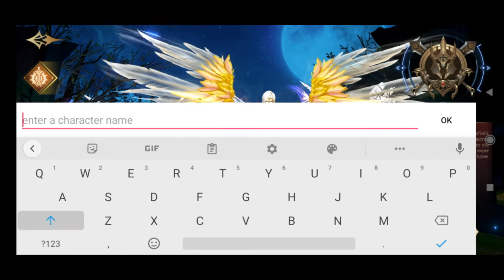Lights of Ariel Gameplay / Fantasy 3D Open- World MMORPG is Available on Android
【New version Features】
▶ Brand new Star soul Armor system
- New Armor system,
- New Star Soul Armor, a new unique armor system, gears compose a new skill effect
- High equipment drop-rate. Defeat bosses and you will likely be rewarded with various items.

▶ New Rebate event for all player
- Investment get 160% Diamond rebate in 4days.
- Diamond return after buying Fashion and Mount

▶ New Gear function
- Increase gear quality to Pink, more powerful and strong combat power.
- Magnificent Wings make you stand out of the ordinary

▶ Eternal VIP For Free
- Login to claim the Free permanent vip, many special benefits and rewards await
- The offline autoplay system helps you to upgrade and gain resources in the game for 24h!